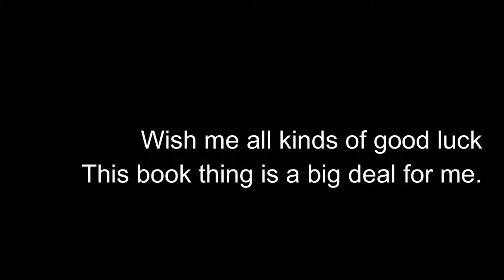Vlog S2E4 - Haircut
Thanks in advance for all them positive vibes y’all :)